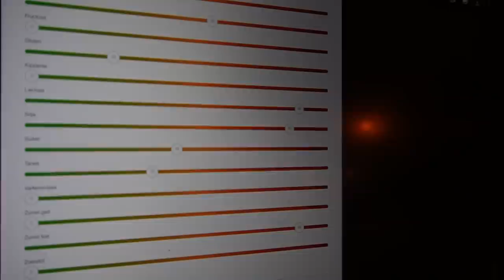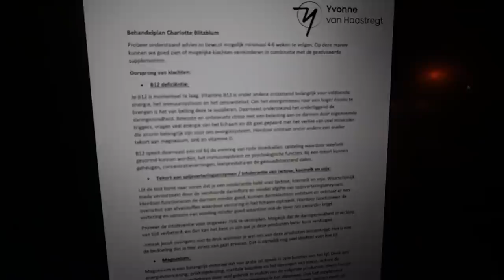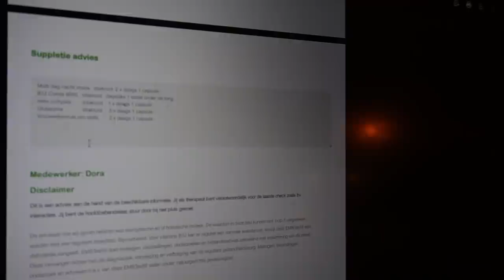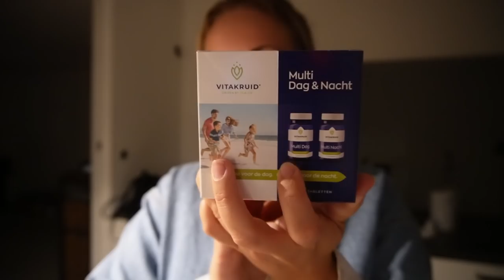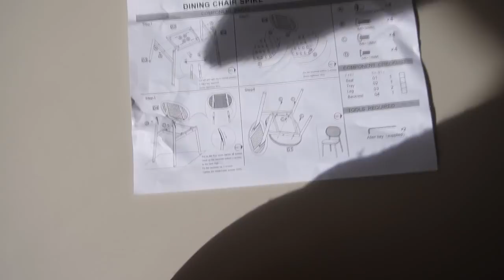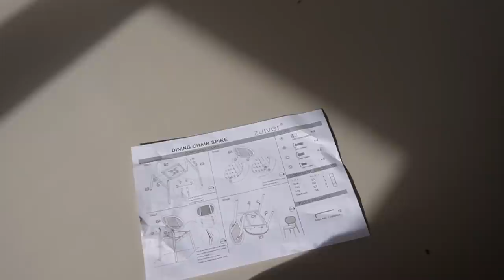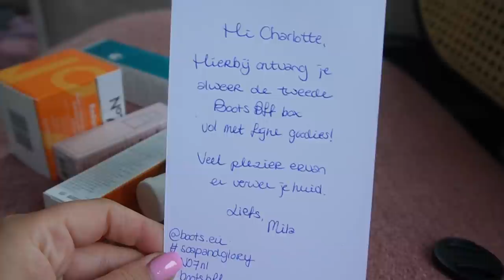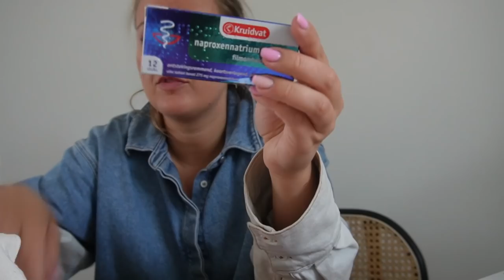Mijn leven wordt zo veel beter nu ik dit weet 🙏🏼🥺🚨 | EMB BLOEDTEST UITSLAG 🩸 | WEEKVLOG 187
Krijg 6% extra korting met mijn persoonlijke code, bovenop de 40% korting die er deze week al is bij Emma Sleep! Ons bed ligt echt ge-wel-dig lekker en dit is dus niet gesponsord!
code: BLITZBUM

• APPARATUUR •
Thuis: Sony Alpha 5100 + Sony SEL 50mm F/1.8 OSS lens.
Vlogs: Sony Alpha 5100 + Sony 16-50mm lens.
Edit: Sony Vegas Pro 13.
Thumbnails: Picmonkey.

• WELKOM •

Liefs, Charlotte